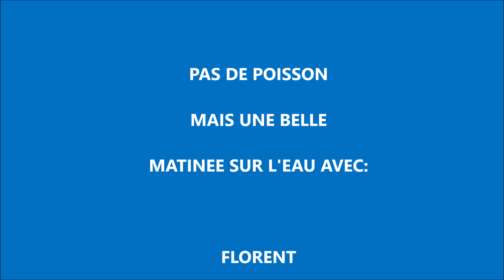Descente float tube Marsac Razac 27 8 24